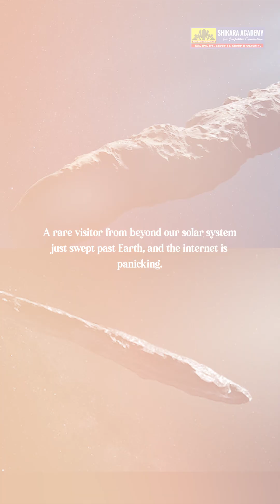Rare Interstellar Object Passes Earth: Scientists Confirm Cosmic Visitor From Another Star System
🔥 RAPID REVISION BATCH (RRB) 2025–26
Under the guidance of Deepika Reddy Madam
For UPSC CSE 2026

Kickstart your UPSC journey with a power-packed revision program designed to strengthen core concepts, enhance retention, and boost exam readiness.

📘 Topic-wise Concise Revision for all major subjects
🎥 100+ High-Impact Live Classes with PYQs
📝 40+ Sectional Tests & 12+ Full-Length Tests
👩‍🏫 Live Doubt Discussions & Guidance
📚 Complete Coverage of GS Static + Current Affairs

Batch Starts: 22nd December

REGISTER NOW and fast-track your UPSC preparation with structured revision, rigorous testing, and expert mentorship.

Scientists have detected only the third known interstellar object ever observed passing through our solar system. Spotted by telescopes in Chile, this fast-moving comet originated beyond our Sun and will safely pass Earth before leaving forever by 2028. While social media fueled alien theories, NASA confirmed it is a natural cosmic body billions of years old. A rare scientific opportunity offering insights into distant star systems."

interstellar object Earth, third interstellar visitor discovered, comet from another star system, NASA interstellar object explanation, alien conspiracy comet, Chile telescope discovery, cosmic visitor 2025, astronomy current affairs UPSC.